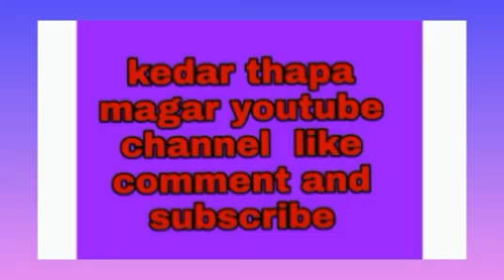तिज विशेष २०७८ प्युठान अर्गानिक नाच